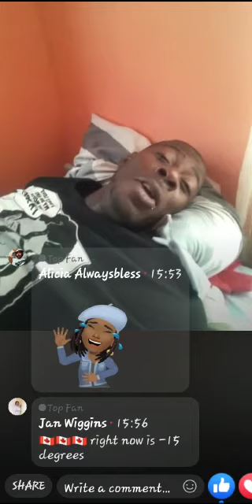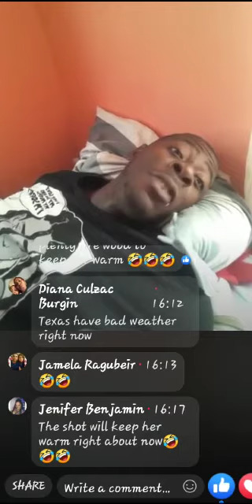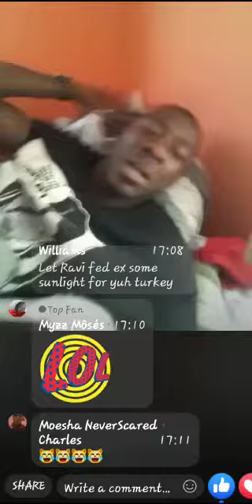Kevon Solomon Trinidad 🇹🇹man wishing death to TEXANS IN THE SNOW STORM